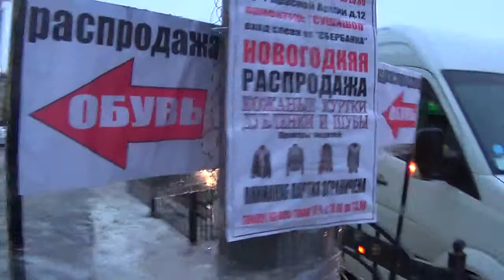Новинки рекламного рынка в Сергиевом Посаде